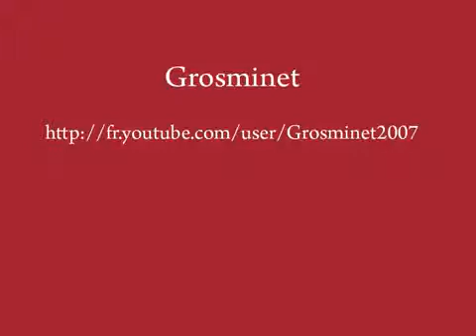New Elvis Presley If I get home on Christmas Day